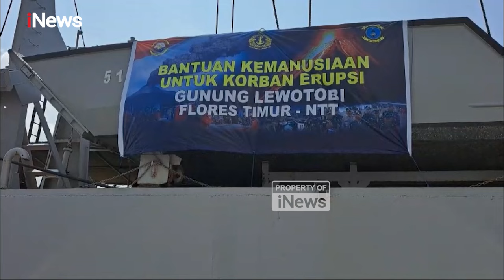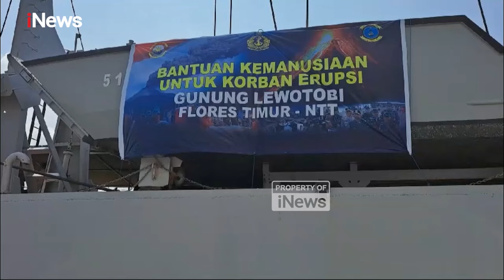TNI AL Kirim 2 Kapal Perang dan Marinir ke Flores, Angkut Bantuan ke Lokasi Bencana Gunung Lewotobi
Kepala Staf Angkatan Laut (Kasal) Laksamana TNI Dr. Muhammad Ali,

TNI AL mengerahkan dua kapal perang KRI Teluk Ende 517 ke Flores, Nusa Tenggara Timur (NTT) guna membawa bantuan logistik bagi warga terdampak erupsi Gunung Lewotobi. Kedua kapal tiba di dermaga Pelabuhan Laut Larantuka, Kabupaten Flores Timur pada Rabu, 20 November 2024.

Kedua kapal membawa bantuan logistik dari Surabaya, Kupang, dan dari Kementerian PMK serta Kementerian Imigrasi. Selain bantuan logistik, tampak juga bantuan MCK yang memang saat ini sangat dibutuhkan oleh penyintas erupsi Gunung Lewotobi hampir di setiap posko-posko pengungsian.

KRI Teluk Ende 517 juga membawa 1 peleton Korps Marinir dari Batalyon Korps Marinir Kupang untuk penguatan bantuan dalam rangka rekonsiliasi dan rekonstruksi warga terdampak erupsi Gunung Lewotobi.

Komandan Pangkalan TNI Angkatan Laut Maumere Kolonel Marinir Anjas Wicaksono Putro mengatakan, sesuai perintah dari Komandan Satuan Angkatan Laut (Kasal) untuk menyiapkan dua KRI agar tetap standby di area Flores untuk membantu distribusi logistik yang ada di daerah-daerah lain untuk warga yang terdampak erupsi.

Hingga pagi ini (24/11), erupsi Gunung Lewotobi Laki-Laki masih terus berlangsung dengan tinggi kolom 1.000 meter dari mulut kawah gunung.PRDO